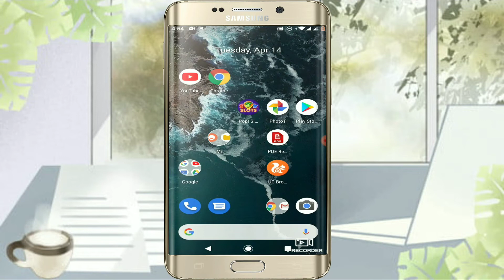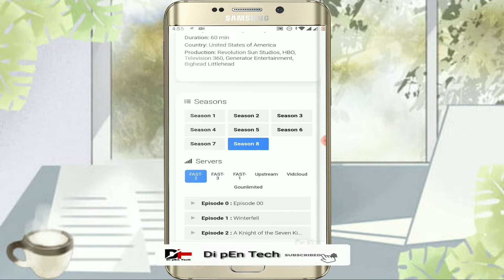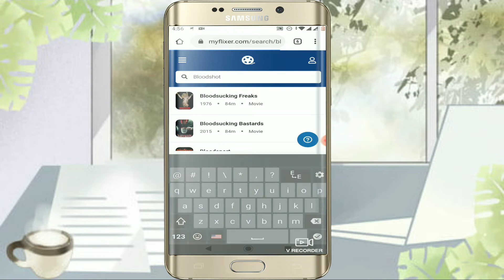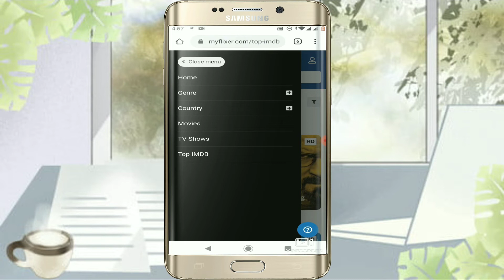🔥 BEST Netflix Alternative! ✅ Watch Movies/TV Shows (2020) 🔥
In This Video 🔥 BEST Netflix Alternative! ✅ Watch Movies/TV Shows (2020) 🔥 Your Laptop, iOS Device, Android And More.